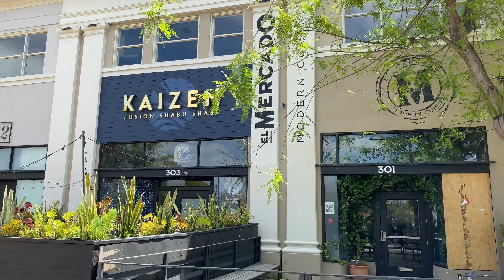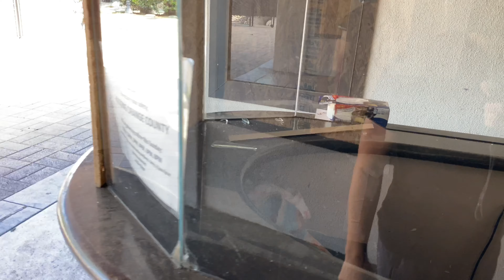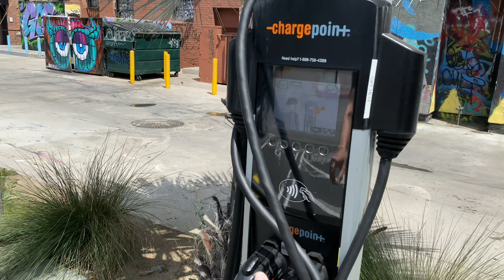[ENG] Rạp Chiếu Phim Vắng Tanh ở Mỹ | Empty Movie Theater and Graffiti in Santa Ana, CA | Meet Tien